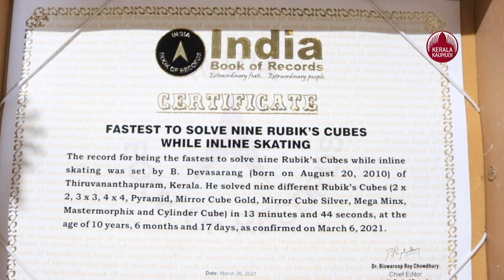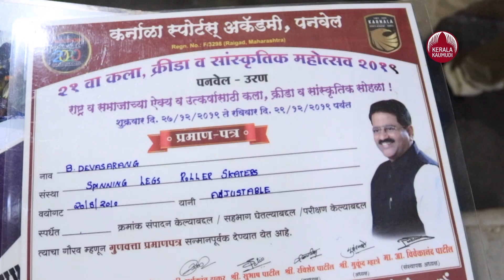സ്‌കേറ്റിംഗിനൊപ്പം റുബിക്സ് ക്യൂബും, ദേവസാരംഗ്‌ ആസ്ട്രോ ഫിസിസ്റ്റ് ആകാനുള്ള തയാറെടുപ്പിലാണ്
കാമറ സുമേഷ് ചെമ്പഴന്തി

 തിരുവനന്തപുരം പണിമൂല സ്വദേശി  പളളിപ്പുറം മോഡൽ പബ്ലിക്ക് സ്കൂളിലെ ആറാം ക്ലാസ് വിദ്യാർത്ഥി യും സ്‌കേറ്റിങ് കുട്ടി താരവുമായ   ബി .ദേവസാരംഗ്‌. ആദ്യമായി റൂബിക്സ് ക്യൂബ്  കാണുന്നത് തന്നെ .അച്ഛന്റെ വർക്ക് ഷോപ്പിലെ ജീവനക്കാരൻ റൂബിക്സ് ക്യൂബ് സോൾവ് ചെയ്യുന്നത് കണ്ടാണ് . അതോടെ ദേവസാരംഗിനും റുബിക്സ് ക്യൂബ് ഒരു ഭ്രമം ആയി മാറി. പിനീട് . ഒരു ദിവസം  രാത്രി അച്ഛൻ ചോദിച്ച ചോദ്യമാണ് സ്‌കേറ്റിങ് വിത്ത് റൂബിക്സ് ക്യൂബ് ചെയ്യാമോ എന്ന് അച്ഛൻ ചോദിച്ച ചോദ്യത്തിന് ഒരു മടിയും കൂടാതെ പറഞ്ഞു ചെയ്യാം എന്ന് .അതിന്റെ പിറ്റേന്ന് കുറച്ചു റൂബിക്സ് ക്യൂബുകൾ സോൾവ് ചെയ്തു .പിന്നെ കൂടുതൽ ക്യൂബുകൾ സോൾവ് ചെയ്യയ്യാൻ തുടങ്ങി .ഇപ്പോൾ 30 ഓളം ക്യൂബുകൾ ഉണ്ട് .
 ഇന്നിപ്പോൾ ദേവ സാരംഗിന്റെ ജീവിതത്തിലെ വലിയ ലക്ഷ്യങ്ങൾ . ത്റൂബിക്സ് ക്യൂബിൽ ഗിന്നസ് റെക്കാർഡ് നേടുകയും ആസ്ട്രോ ഫിസിസ്റ്റ് ആകുക എന്നതാണ്

റൂബിക്സ് ക്യൂബിനോട് താൽപര്യം തോന്നുന്നത് ഫസ്റ്റ് ലോക് ഡൗൺ സമയത്താണ്

        റൂബിക്സ് ക്യൂബ് ഓരോന്നിനും ഓരോ പേരുകൾ ഉണ്ട് .ഫോണിക്സ് മെഗാ മിനിട്ട്സ് ,ഫോർ ഇന്റു ഫോർ ,മെഗാമിനിറ്റ്സ് ,ഫിഷർ ക്യൂബ് ,വിൻഡ് മിൽ ക്യൂബ് ,ഡയാനോ ക്യൂബ് ,മാസ്റ്റർ ഫോണിക്സ് ,ആക്സസ് ക്യൂബ് ,ബ്ലയിഡ് ക്യൂബ് , ഫോണിക്സ് മെഗാ മിനിട്ട്സ്   തുടങ്ങിയവ .ഇതിൽ വേൾഡ് ടഫസ്റ്റ് ക്യൂബുകളിൽ ഒന്നായ പപ്പറ്റ് ക്യൂബ് ,ഗോസ്റ്റ് ക്യൂബ് എന്നിവയും ഉണ്ട്.ഇപ്പോൾ കയ്യിലുളളതിൽ ഏറ്റവും വിലകുറഞ്ഞ ക്യൂബിന് 500 രൂപയും വില കൂടിയത് 5000 ന് മുകളിലും ആണ് ഉളളത്    .ക്യൂബുകൾ സോൾവ് ചെയ്യുന്നത് സ്കൂളിലെ എല്ലാകുട്ടികൾക്കും  അറിയാം .ടീച്ചർമാരും ക്ലാസ് ടീച്ചർ സുമയ്യ ടീച്ചർ പ്രിൻസിപ്പൽ  എന്നിങ്ങനെ എല്ലാപേരും വലിയ സപ്പോർട്ട് ആണ് നൽകുന്നത് .എന്ന് ദേവ സാരംഗ് പറയുന്നു.

        ഈ അടുത്തയാണ് മതസരങ്ങൾക്ക് പോയ് തുടങ്ങിയത് .അപ്പോഴാണ് നിനച്ചിരിക്കാതെ അച്ഛന് അപകടം പറ്റുന്നത്.റൂഫിന്റെ മുകളിൽ നിന്ന് വീണ് കൈ പൊട്ടി .തുടർന്ന്മ ത്സരങ്ങൾക്ക് പോകുവാൻ സാധിക്കാരത്തെ ഇടവേളയായി . .  . അച്ഛനാണ് എല്ലാത്തിനും വലിയ  സപ്പോർട്ട് നൽകുന്നത് .സ്‌കേട്ടിംഗിന്റെ കൂടെ തന്നെ ഏകദേശം 30 ഓളം ക്യൂബുകൾ ചെയ്യും 27 മിനിറ്റ് കൊണ്ടാണ് 30 ക്യൂബുകൾ സോൾവ് ചെയ്യുന്നത് .ഇതിനോടകം രണ്ട് റെക്കാർഡുകൾ വിൻ ചെയ്‌തു .( 1  ) ഇന്ത്യ ബുക്ക് ഓഫ് റെക്കോർഡ് ( 2 ) ഇന്ത്യ വേൾഡ് റെക്കാർഡ് ഇനി അടുത്ത ലക്ഷ്യം ഗിന്നസാണ്.അതിലെത്താനുളള പ്രധാന ബുദ്ധിമുട്ട് സാമ്പത്തികം ആണ് .അത്‌ വളരെ വലിയ ഒരു കടമ്പയാണ് .എന്നാലും ഞങ്ങൾ അതിന് വേണ്ടി പരിശ്രമിക്കും.  അച്ഛന്റെ  വിനീഷിന്റെ
 വാക്കുകളിലേക്ക് .

 ഒരു  .ആസ്ട്രോ ഫിസിസ്റ്റ് ആകണം എന്നാണ് താൽപര്യം . ദേവസരങ് ഒരു ആസ്ട്രോ ക്ലബിലെ അംഗവും കൂടെയാണ് . അവന് സ്കെയിറ്റി ഗിന്റെ ഷൂ വാങ്ങിച്ചു അത് അവന്റെ അമ്മൂമ്മയാണ്  അത് സ്പോൺസർ ചെയ്‌തത്‌ .അതിന് തന്നെ ഏകദേശം ഇരുപത്തിനായിരത്തിൽ പരം രൂപയുടെ ചിലവ് വന്നു .  ദേവസാരംഗിന്റെ   പ്രധാന ലക്ഷ്യം ഗിന്നസ് റെക്കാർഡ് ആണ് .അതിന് എല്ലാപേരുടെയും സഹായവും ,സഹകരണവും ,പ്രാർത്ഥനയും വേണം എന്നാണ് ആ കുടുംബത്തിന്റെ ഒന്നാകെയുള്ള അപേക്ഷ .